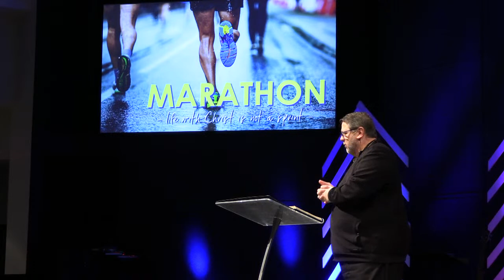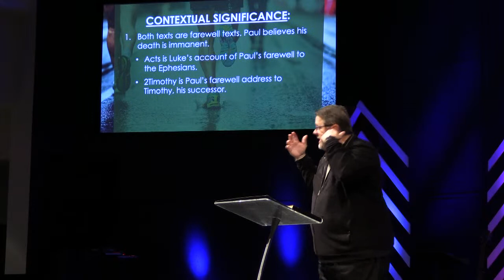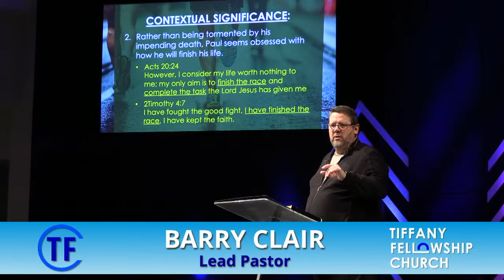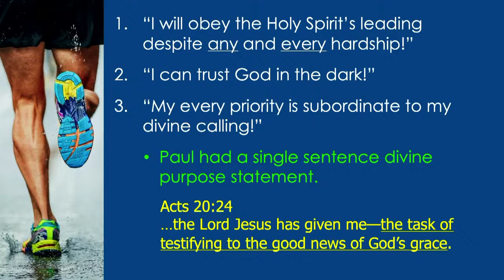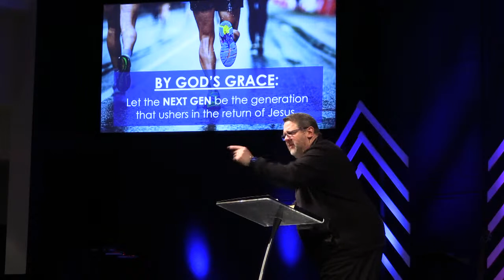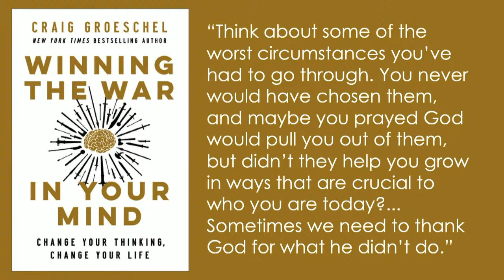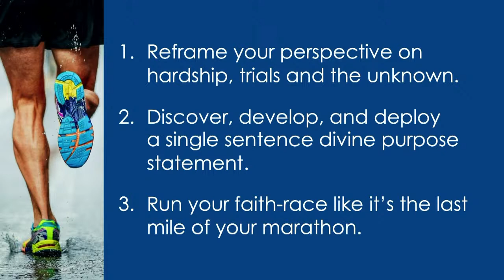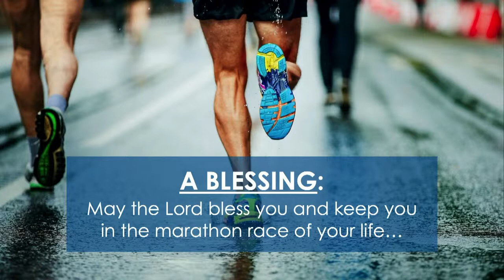MARATHON - Finishing Well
The Christian Race is a Marathon Not a Sprint. Finishing Well is as important as running the Race set before us. God Promises to go with us into the Unknowns in Life. Run your Faith-Race Daily like it's the Last Mile of  your Marathon.